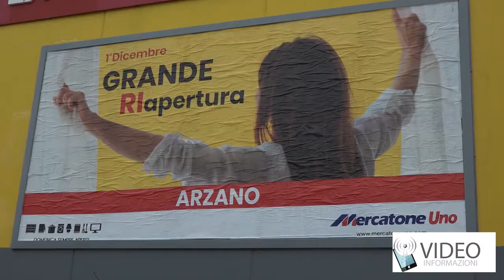Riapre Mercatone Uno